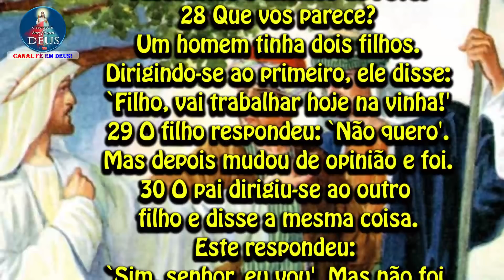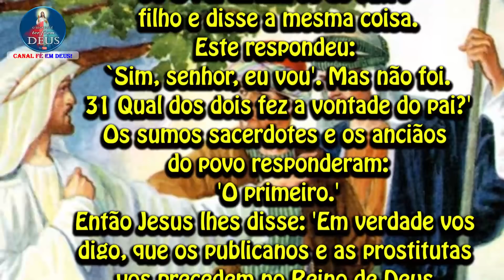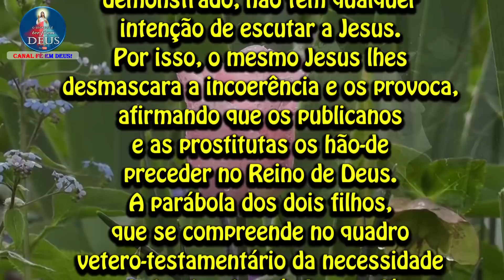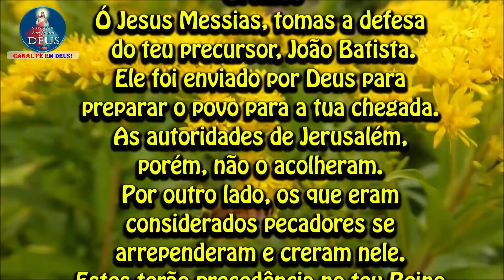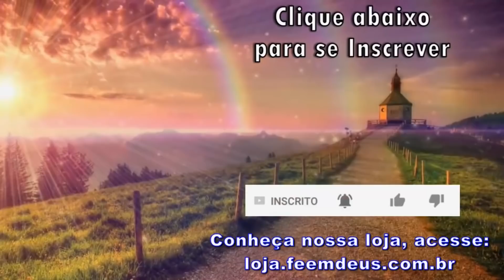EVANGELHO DO DIA 14/12/2021 COM REFLEXÃO. Evangelho (Mt 21,28-32)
"Arrependeu-se e foi. Os cobradores de impostos e as prostitutas vão entrar antes de vós no Reino do céu."

Naquele tempo, Jesus disse aos sacerdotes e anciãos do povo:
28 Que vos parece?
Um homem tinha dois filhos.
Dirigindo-se ao primeiro, ele disse:
`Filho, vai trabalhar hoje na vinha!'
29 O filho respondeu: `Não quero'.
Mas depois mudou de opinião e foi.
30 O pai dirigiu-se ao outro filho e disse a mesma coisa.
Este respondeu: `Sim, senhor, eu vou'.
Mas não foi.
31 Qual dos dois fez a vontade do pai?'
Os sumos sacerdotes e os anciãos do povo responderam:
'O primeiro.'
Então Jesus lhes disse: 'Em verdade vos digo, que os publicanos e as prostitutas vos precedem no Reino de Deus.
32 Porque João veio até vós, num caminho de justiça, e vós não acreditastes nele.
Ao contrário, os publicanos e as prostitutas creram nele.
Vós, porém, mesmo vendo isso, não vos arrependestes para crer nele.